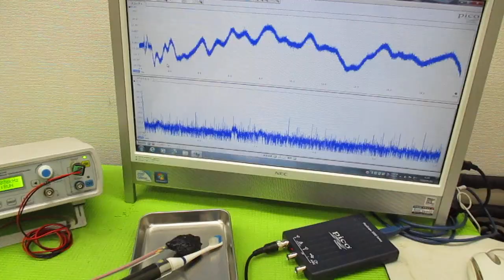超音波発振による相互作用を考慮した「超音波制御技術」